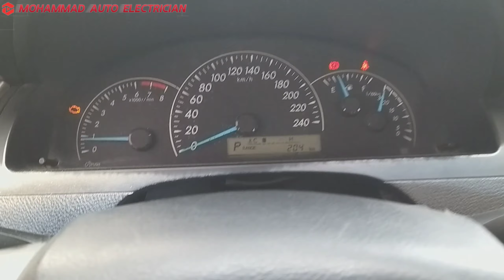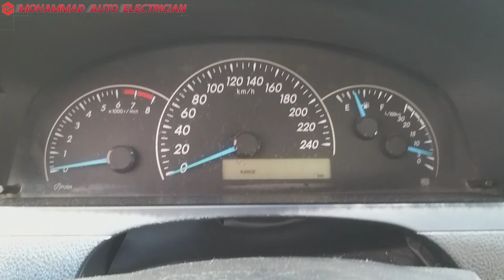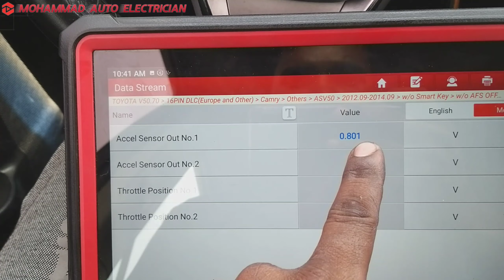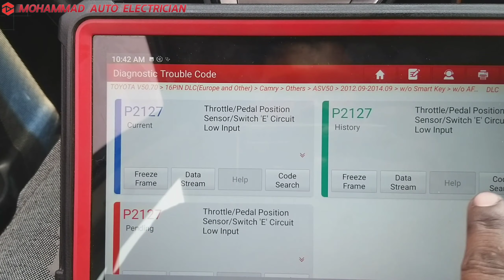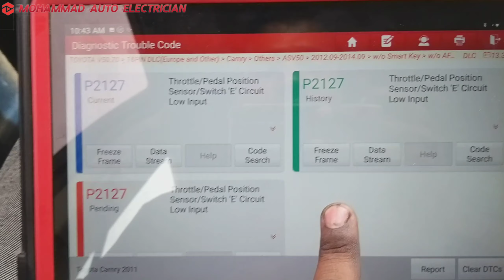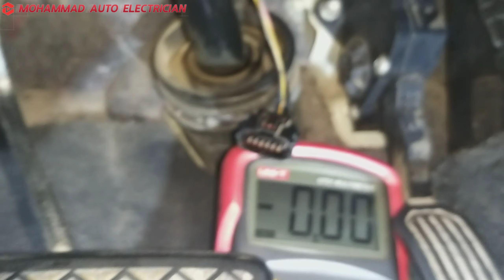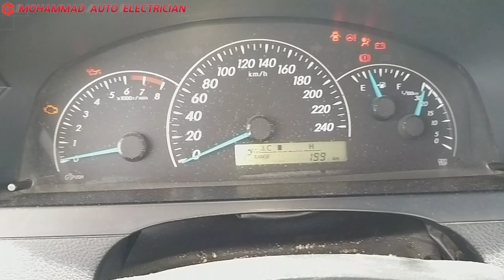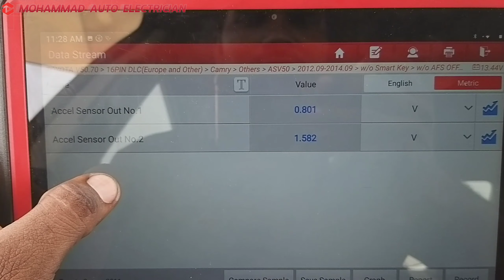P2127 Throttle Pedal Position Sensor Switch E ||Toyota/Lexus P2127 ||Mohammad Auto Electrician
English

FIX CODE P0220 P2122 P2127 Throttle Pedal Position Sensor
If you have a car that has a code such as P2127, P2122,P0220 in this video we will explain what needs to be done in most cases to fix such code.
Code P2122 Throttle Pedal Position Sensor Switch D Circuit Low
Code P2127 Throttle Pedal Position Sensor Switch E Circuit Low
Code P0220 Throttle Pedal Position Sensor Switch B Circuit
We demonstrated how to fix these codes on all but ifyou have any of the 3 codes P2127, P2122, P0220 on anycar this should guide you in the right direction to fix yourcar?

हिंदी
फिक्स कोड P0220 P2122 P2127 थ्रॉटल पेडल पोजीशन सेंसर
 यदि आपके पास एक कार है जिसमें P2127, P2122, P0220 जैसे कोड हैं तो इस वीडियो में हम बताएंगे कि ज्यादातर मामलों में ऐसे कोड को ठीक करने के लिए क्या करने की आवश्यकता है।
 कोड P2122 थ्रॉटल पेडल स्थिति सेंसर स्विच डी सर्किट कम
 कोड P2127 थ्रॉटल पेडल पोजीशन सेंसर स्विच ई सर्किट लो
 कोड P0220 थ्रॉटल पेडल पोजीशन सेंसर स्विच बी सर्किट
 हमने प्रदर्शित किया कि इन कोडों को सभी पर कैसे ठीक किया जाए, लेकिन यदि आपके पास किसी भी कार पर 3 कोड P2127, P2122, P0220 में से कोई भी है, तो यह आपको अपनी कार को ठीक करने के लिए सही दिशा में मार्गदर्शन करेगा।  हमने थ्रॉटल पेडल जिसे गैस पेडल या एक्सेलेरेटर पेडल भी कहा जाता है, को प्रतिस्थापित करके अपना कोड ठीक किया।

hindi
phiks kod p0220 p2122 p2127 throtal pedal pojeeshan sensar
yadi aapake paas ek kaar hai jisamen p2127, p2122, p0220 jaise kod hain to is veediyo mein ham bataenge ki jyaadaatar maamalon mein aise kod ko theek karane ke lie kya karane kee aavashyakata hai.
kod p2122 throtal pedal sthiti sensar svich dee sarkit kam
kod p2127 throtal pedal pojeeshan sensar svich ee sarkit lo
kod p0220 throtal pedal pojeeshan sensar svich bee sarkit
hamane pradarshit kiya ki in kodon ko sabhee par kaise theek kiya jae, lekin yadi aapake paas kisee bhee kaar par 3 kod p2127, p2122, p0220 mein se koee bhee hai, to yah aapako apanee kaar ko theek karane ke lie sahee disha mein maargadarshan karega. hamane throtal pedal jise gais pedal ya ekseleretar pedal bhee kaha jaata hai, ko pratisthaapit karake apana kod theek kiya.

Arabic
رمز الإصلاح P0220 P2122 P2127 مستشعر موضع دواسة الخانق
 إذا كان لديك سيارة تحتوي على رمز مثل P2127، P2122، P0220 في هذا الفيديو سنشرح ما يجب عليك فعله في معظم الحالات لإصلاح هذا الرمز.
 الكود P2122 مفتاح مستشعر موضع دواسة الخانق D الدائرة منخفضة
 الكود P2127 مفتاح مستشعر موضع دواسة الخانق الدائرة E منخفضة
 كود P0220 دائرة مستشعر موضع دواسة الخانق B
 لقد أوضحنا كيفية إصلاح هذه الرموز على الجميع، ولكن إذا كان لديك أي من الرموز الثلاثة P2127، P2122، P0220 على أي سيارة، فيجب أن يرشدك هذا في الاتجاه الصحيح لإصلاح سيارتك.  لقد أصلحنا الكود الخاص بنا عن طريق استبدال دواسة الوقود المعروفة أيضًا باسم دواسة الوقود أو دواسة الوقود.